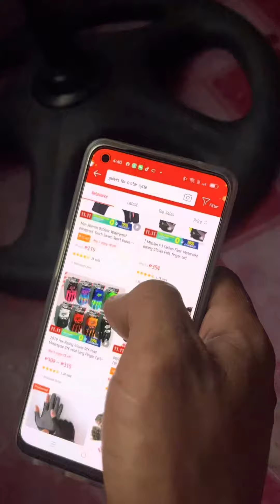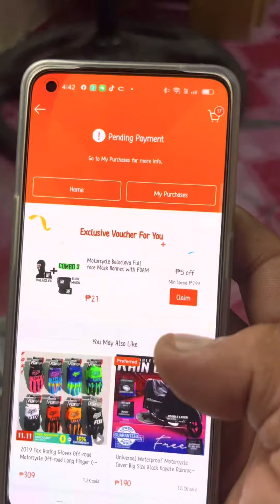Ganito mag pabili sa asawa sa shopee